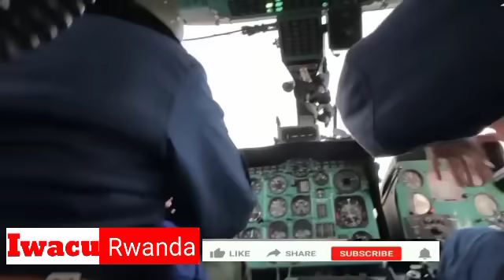PUTIN AVUMBUYE ANDI MABANGA🩸INYAMASWA ZE Z'INTAMBARA ZAKANZE AMERICA NA ZELENSKY N'UMUSADA WOHEREJWE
IWACU RWANDA : Ni Channel Itangaza Amakuru Avugwa mu Rwanda yanyuze mu binyamakuru bikomeye imbere mu gihugu no hanze kuri Politiki, Umutekano,Ubukungu,Imyidagaduro Buri munsi dusure .UMENYE AMAKURU KU RWANDA MASHYA AGEZWEHO YIHUTIRWA.

IWACU RWANDA ISURA NSHYA MU NKURU ZIGEZWEHO MURI BYOSE NA HOSE

IWACU RWANDA: It is a news channel in Rwanda that covers major domestic and foreign newspapers on Politics, Security, Economy, Recreation. Visit us every day to find out. IWACU RWANDA'S NEW FACE IN UPDATES IN EVERYTHING AND EVERYWHERE YOUR THOUGHTS ARE IMPORTANT